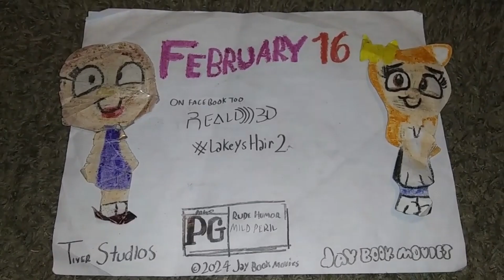Lakey's Hair 2 - TV Spot #2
See Lakey's Hair 2 in theaters February 16th.